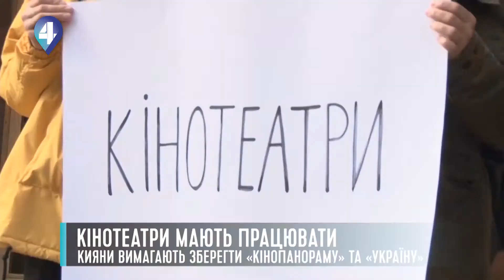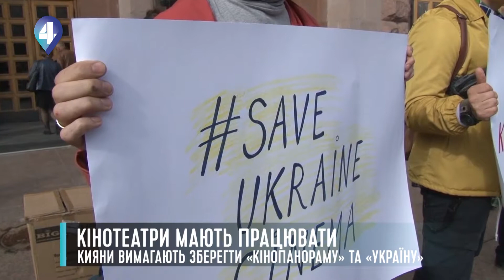КИЯНИ ВИМАГАЮТЬ ЗБЕРЕГТИ «КІНОПАНОРАМУ» ТА «УКРАЇНУ»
«Кінотеатри мають жити. Бо є для кого» – із таким закликом під будівлю Київради прийшли столичні митці. Причина - новина про закриття старих кінотеатрів: «Україна» і «Кінопанорама».